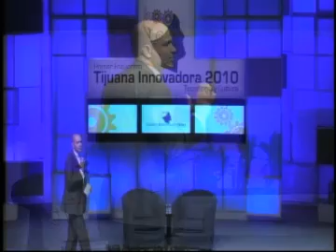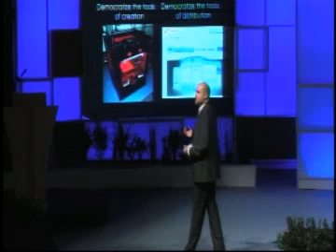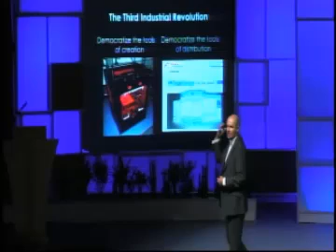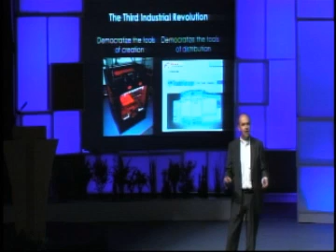Tijuana Innovadora 2010 Conferencia: Chris Anderson "La Nueva Revolución industrial" 1 de 5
Chris Anderson, editor de la revista Wired. Anderson menciona que el mensaje de esta década ha sido la colaboración y el intercambio de innovación sin fronteras ni credenciales. "Estamos avanzando a una tercera revolución industrial en donde se democratizarán las herramientras de creación y distribución. Hoy en día una línea de producción con costos reales pueden hacerla dos personas desde un almacén o garage con una computadora."